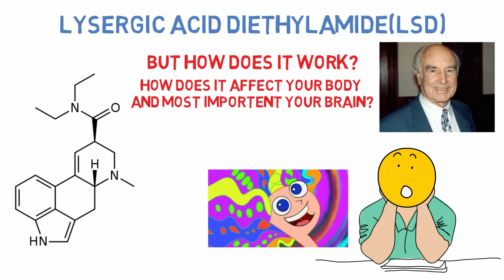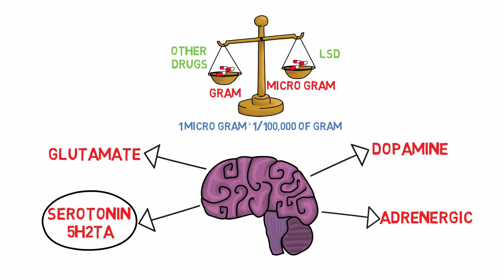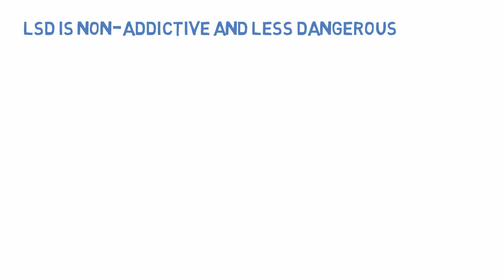Your Brain on LSD - What Does LSD Do To Your Brain? Effect of Lysergic acid Diethylamide on Brain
LSD(Lysergic acid Diethylamide) is also known as psychedelic drug famous for altering your perception and creating a hallucination. But how does it work? And how does it affect your body and most important your brain?
Lysergic acid diethylamide was first made by Albert Hofmann in Switzerland in 1938 from ergotamine, a chemical from the fungus ergot.  In 1943 the inventor Albert Hofmann accidentally touched some into his mouth and got high and become the first person in the world to learn about the psychedelic properties of LSD. Research on the drugs took placed in the 50s and 60s, but as the increase in recreation use began to spread psychedelic drug were scheduled as illegal in US and research program was halted.

Thanks and Love